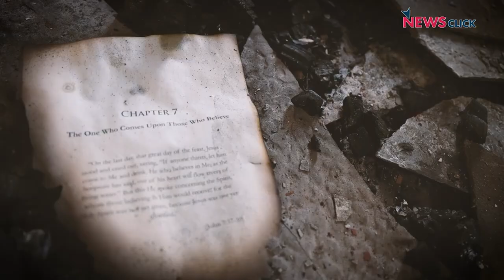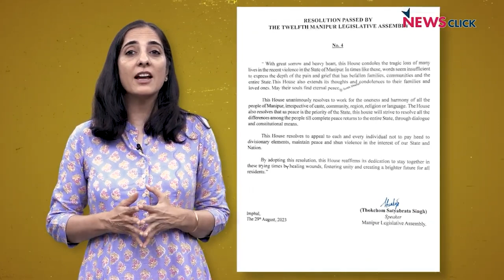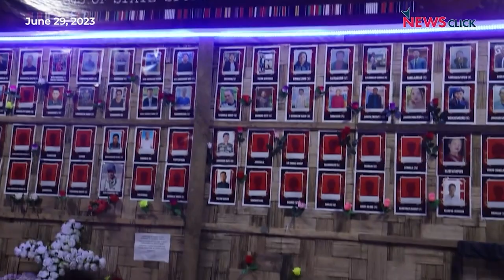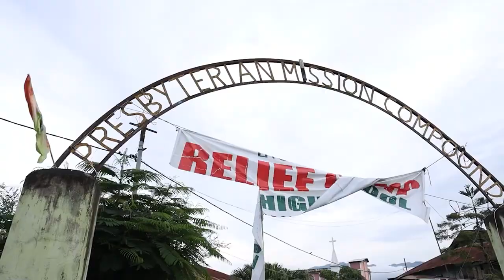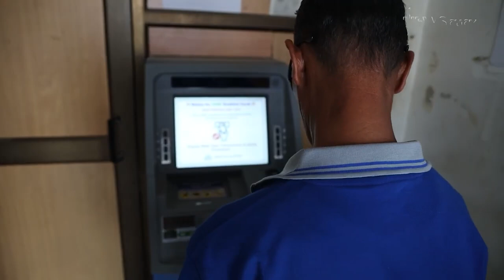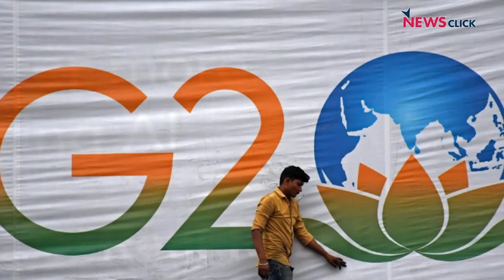Four Months of a Divided Manipur: Many Questions for Modi-Biren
Four months into the conflict in Manipur, despite constantly shifting goal-posts and daily incidents, the N Biren Singh government has failed miserably. Violence continues and fear reigns. That an incumbent Chief Minister cannot visit parts of the state where he is a big-time majority leader is perhaps unprecedented in the history of India. Such is the extent of the divide and fear that the last group of Kukis were moved from Imphal at midnight on Saturday.

This video aims to move away from the narrative of which side started the violence to questioning the State on why it hasn’t ended.